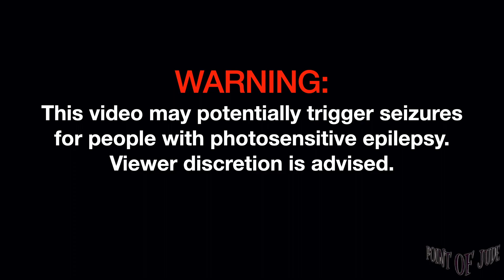Benjamin Kheng Panandalian / Good For A Time [Live at Jess & Pat's- Full Song] (High Quality)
Benjamin Kheng Panandalian / Good For A Time [Live at Jess & Pat's Featuring Bea Lorenzo - Full Song] (High Quality)